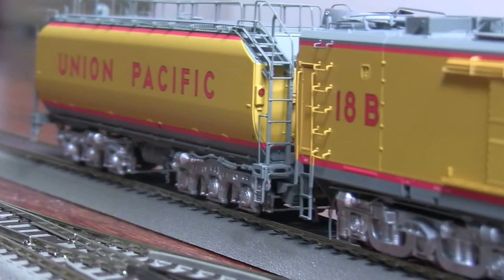GE GTEL 8500 UP#18 "Big Blow" Turbine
Model lokomotywy GE GTEL 8500 "Big Blow" Turbine UP#18. Model firmy ScaleTrains.com, seria Museum Quality, skala H0, 1:87, wyposażony w dekodery dźwiękowe ESU LokSound V4.